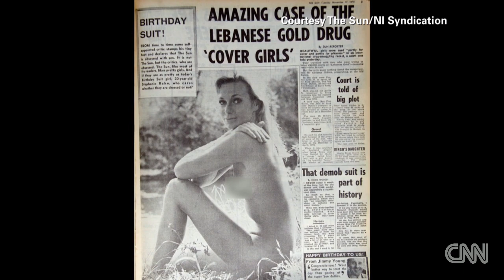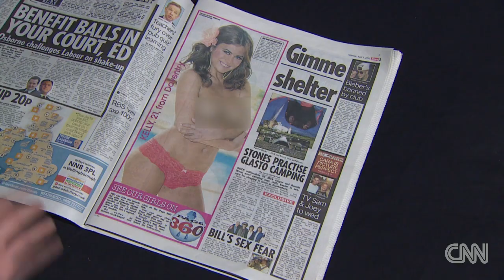Murdoch hints at ending Page 3 topless pics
Could Britain's The Sun tabloid actually be doing away with its topless pictures on Page 3? Nick Paton Walsh reports. For more CNN videos, visit our